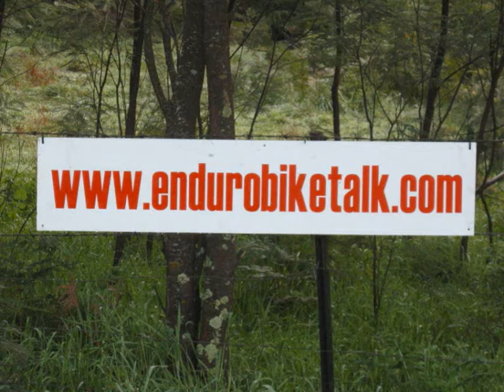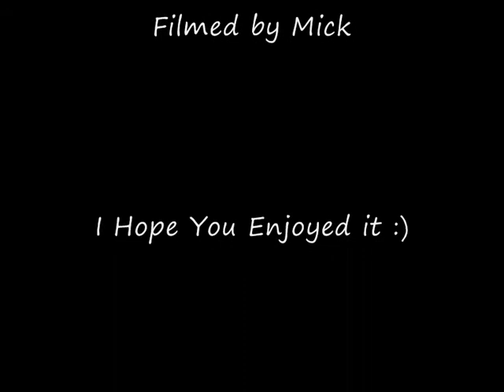VINDURO - Cookardinia Vinduro #1 Video 2011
Vinduro Pre85 Riding at Cookardinia, Australia